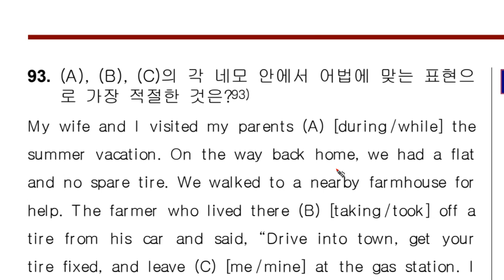실전문법4 0093